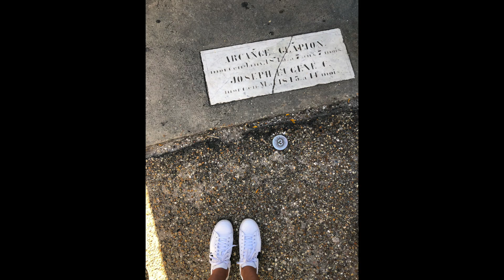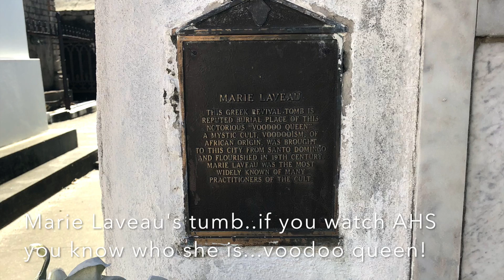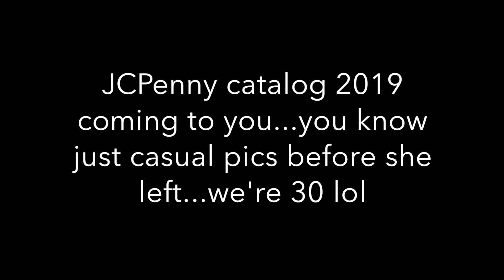HIS BIRTHDAY CELEBRATION | THIS WAS SO CREEPY | WITCHES, VOODOO & GHOSTS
Hey babes! Hope everyone had a great Halloween. Today's video is a fun vlog from this weekend, our friend Mary came to visit, we celebrated Tone's birthday by going into Bourbon street, we also took a cementary tour and visited a murder house and I actually caught some paranormal activity! Hope you guys enjoy it XOXO

*My sparkly cup is from Sure_is_shiny

**GET FREE CLEANING PRODUCTS!**
Mrs. Meyer's fall hand soap
Mrs. Meyer's fall dish soap
Mrs. Meyer's fall hand lotion
Grove collab replaceable head dish brush
Existing customers will receive a free set of Grove walnut scrubber sponges

Product frequently asked about:

*HOME
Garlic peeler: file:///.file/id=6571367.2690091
Egg toy
Sink caddy
German shammy towels
Mini chopper
Dish drying pads
Keurig coffee machine
Dr. Brown Bottles
Mrs. Meyers cleaner
Seventh Generation wood cleaner
Dry sweeping pads
Clorox wipes
Clorox clean up
Clorox toilet wand
Spin mop

BABY*
Best baby brush ever!
Butt cream I use
Wet wipes I use
Diapers I use
Stars quilt
Crib sheets
Baby monitor
Forehead thermometer
Frida nasal aspirator
Nail file
White noise machine
Egg toy
Bottle drying rack
Bottle sterilizer
Dr. Brown Bottles
Baby chair
High chair
Playing matt
Baby swing